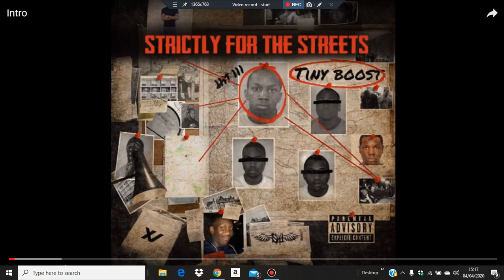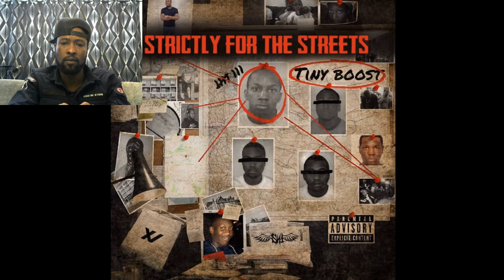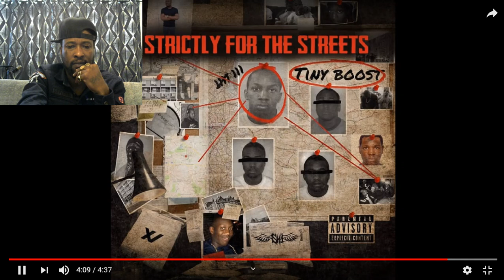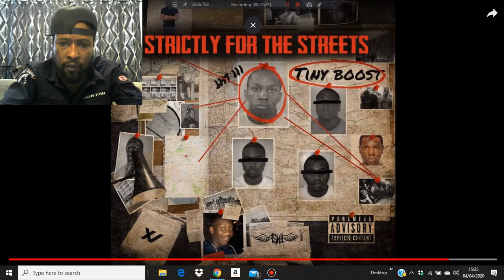Tiny Boost Intro MYVIEWSTV Reaction